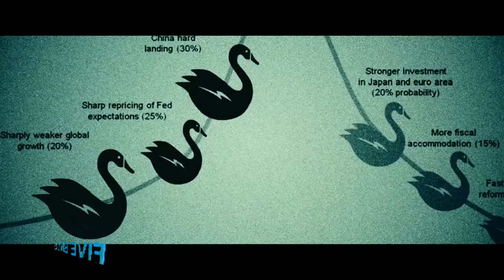ZARRAR Official Trailer 2020 Pakistani Movie 2020(1080p)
Five Bros